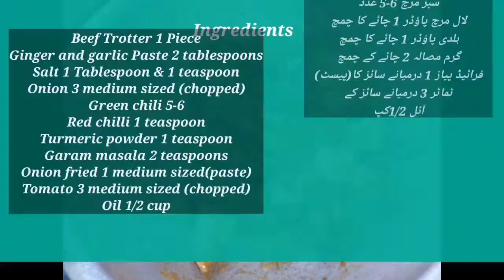Paye is tarha banaye smell nahi ay gi | PAYE banany ka tarika | Eid special 2024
Aj main ap k sath PAYE ki new recipe share karo gi.. aik perfect bardy paye ki recipe Jo k bohat hi simple or asan say.
ap ko is paye ki recipe say muhbat ho jaye gi... bohat hi juldi or mazy ki ban jany wali paye ki recipe
Paye ki yeh recipe ap ki family ki favorite ban jaye gi
is recipe ko try kary and pher mughy comment main bataye k ap ko yeh recipe kasi lagi ?